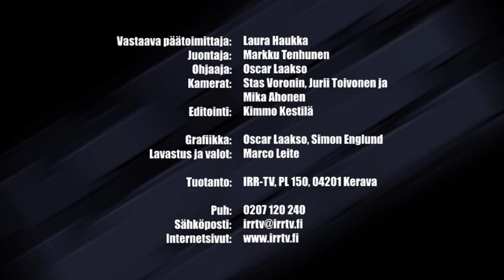Itäraportti 257 Sadonkorjuun juhlaa juutalaistyössä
Evankeliumin eteenpäin vieminen on juutalaistyön leirien punainen lanka. Kuluneena kesänä sanoma Jeesuksesta kosketti kymmenien venäjänjuutalaisten sydämiä.